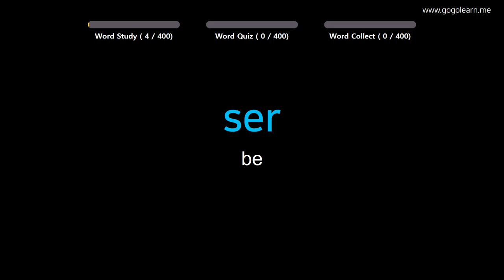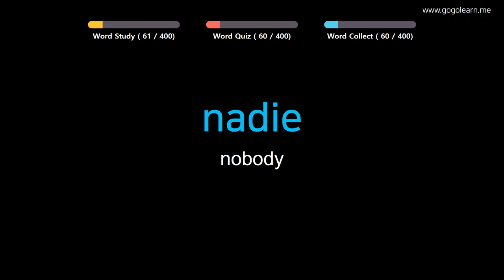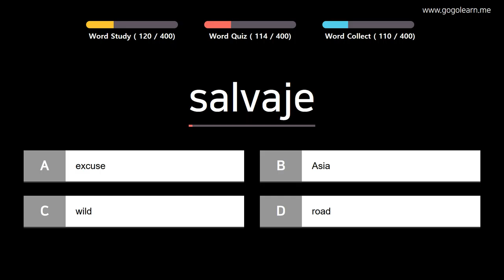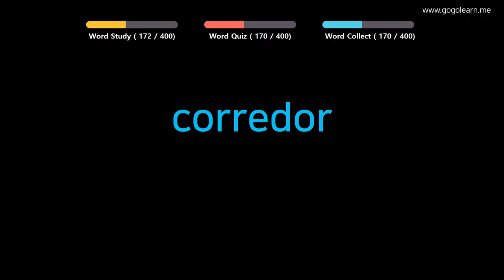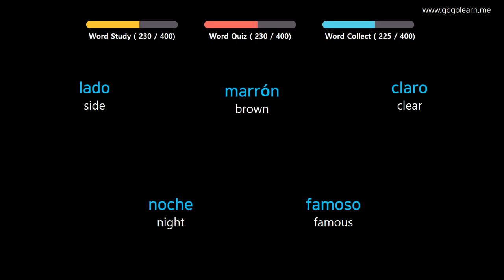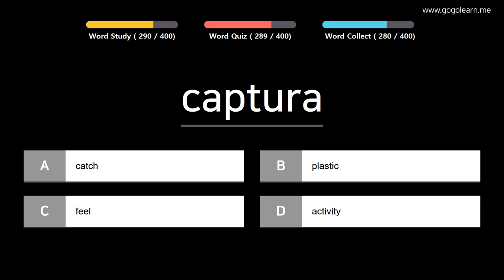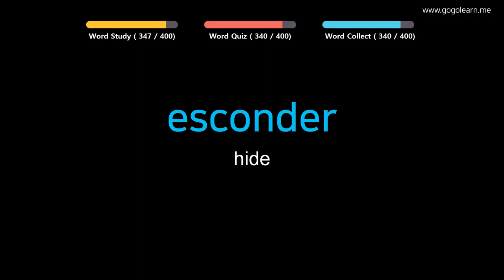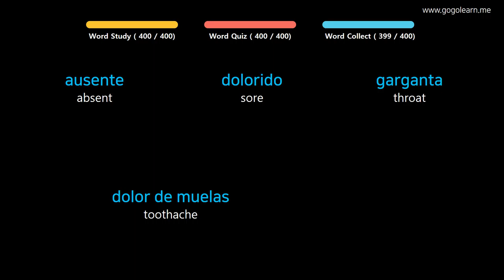Learn Spanish |Part 8: Spanish Vocabulary Crucial first | Golearn